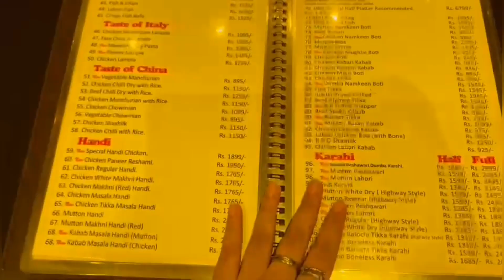Al Habib Restaurant Karachi Do Darya | Vlog at Karachi Do Darya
Hello ! Another vlog on Al Habib Do Draya Karachi .